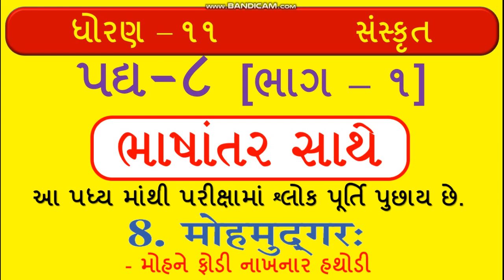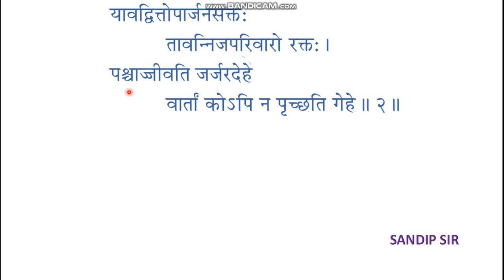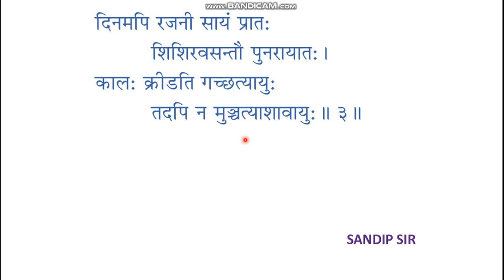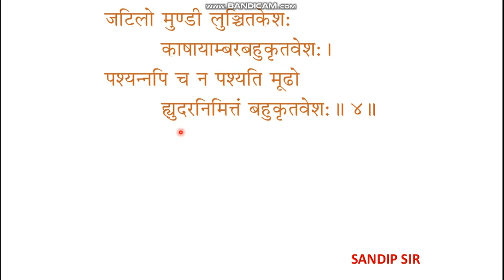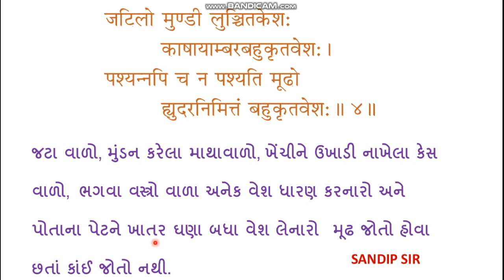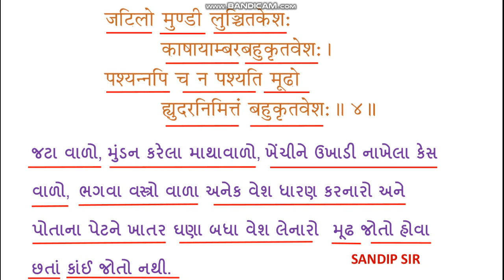Standard 11 Sanskrit - Padhy 8. Part - 1